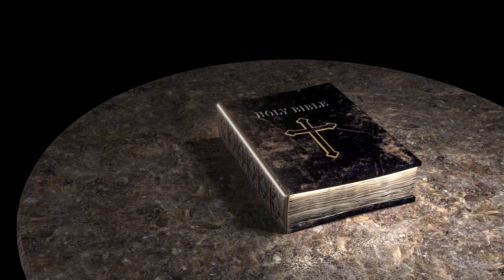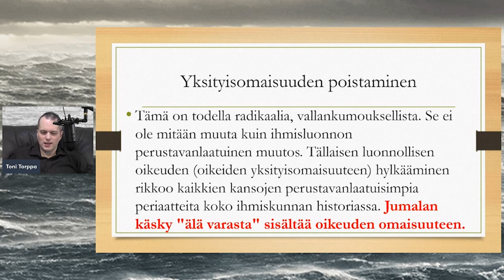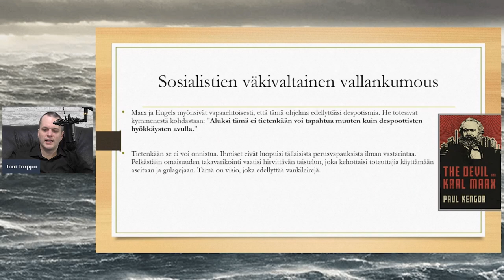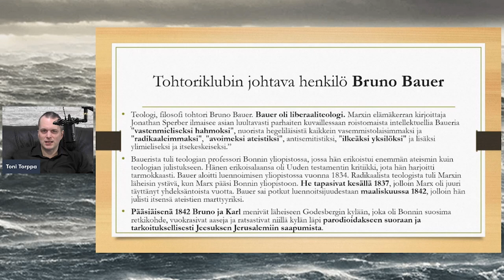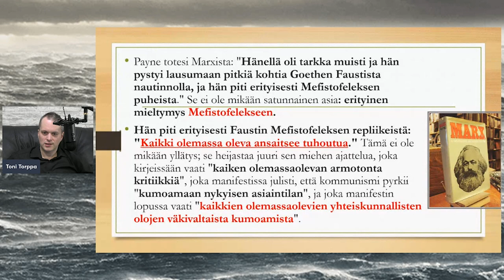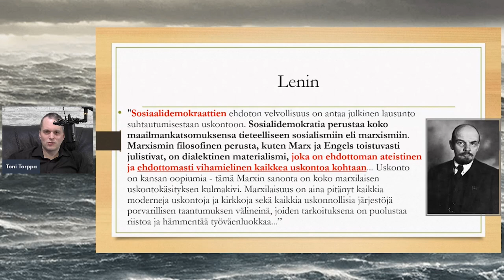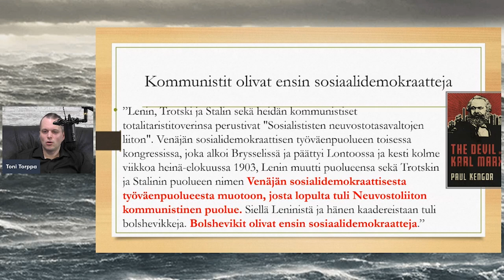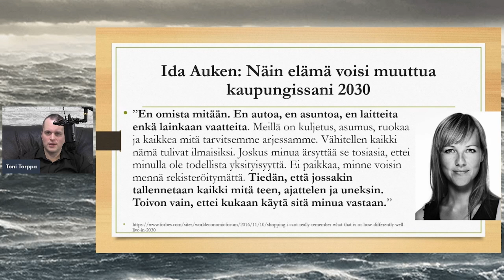Tämä sinun tulisi tietää kommunismista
Kommunismi, mistä siinä on kyse ja mitä se tavoittelee? Käsittelen videolla kommunismin tavoitteita ja sen perustajan Karl Marxin näkemyksiä ja kannanottoja. Marx oli nuorena kristitty, mutta kääntyi yliopistomaailmassa ateistiksi ja hänestä tuli kristinuskon vihaaja. Tarkastelen sitä, miten ateismi ja kommunismi ovat sidoksissa toisiinsa, sekä miten paholainen ja kommunismi kytkeytyvät yhteen. Otan kantaa siihen miksi kommunistien tavoite elää ja voi hyvin yhteiskunnassamme ja miksi siitä tulisi olla huolissaan. Millainen on moraali kommunismin valossa ja mikä liike edeltää ”kommunistista vallankumousta”. Sekä miten Maailman talousfoorumin tavoitteet ja kommunismi liittyvät yhteen?

Lähteitä:

- The Devil and Karl Marx: Communism's Long March of Death, Deception, and Infiltration